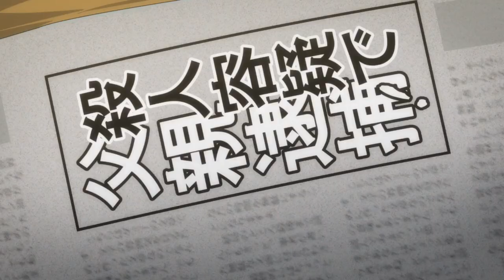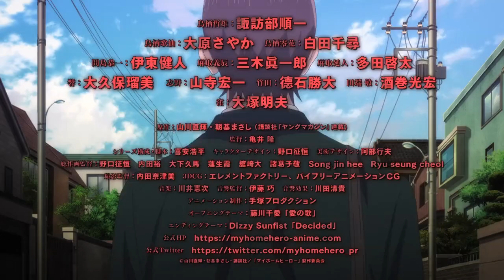My Home Hero trailer my home hero preview